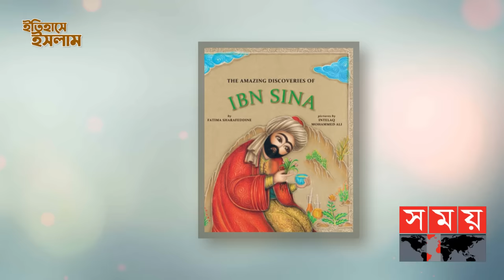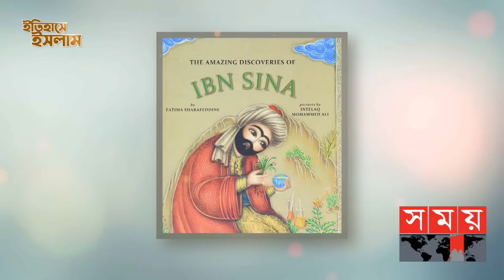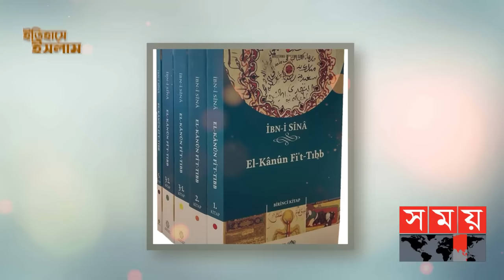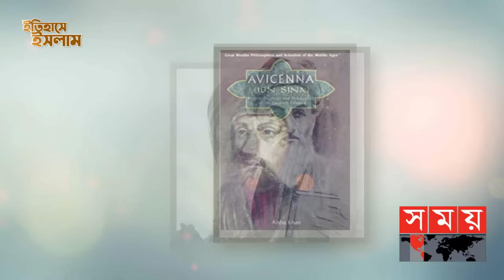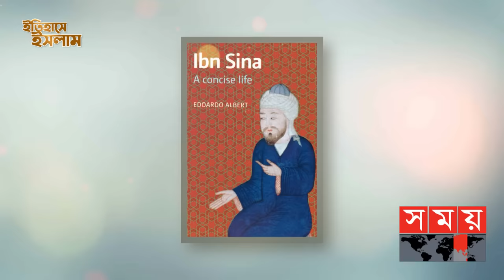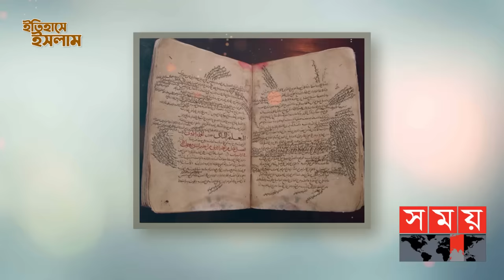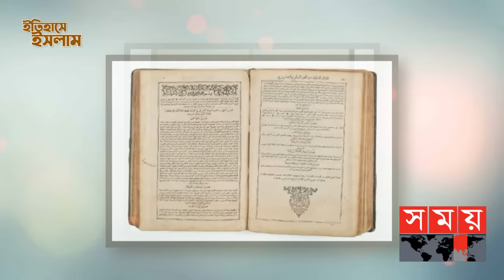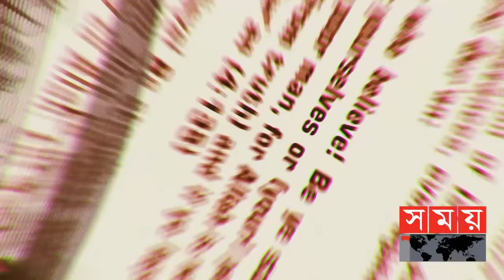ইসলামি স্বর্ণযুগের অন্যতম শ্রেষ্ঠ চিকিৎসক ইবনে সিনা | পর্ব: ৪৭ | Itihase Islam | Somoy TV Islamic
ইবনে সিনা। একজন পারসিক মুসলিম বহুবিদ্যাবিশারদ। তার পুরো নাম আবু আলি হুসাইন বিন আব্দুল্লাহ ইবনুল হাসান বিন আলী ইবনে সিনা। তিনি আবু আলী সিনা, পুর সিনা বা পাশ্চাত্যে আভিসেনা নামেও পরিচিত।  হিব্রু ভাষায় তার নাম Aven Sina। তাকে ইসলামি স্বর্ণযুগের অন্যতম শ্রেষ্ঠ চিকিৎসক, জ্যোতির্বিজ্ঞানী, চিন্তক,  লেখক এবং আধুনিক চিকিৎসা বিজ্ঞানের জনক গণ্য করা হয়। এছাড়া তাকে প্রভাবশালী দার্শনিক হিসেবেও গন্যকরা হয়।